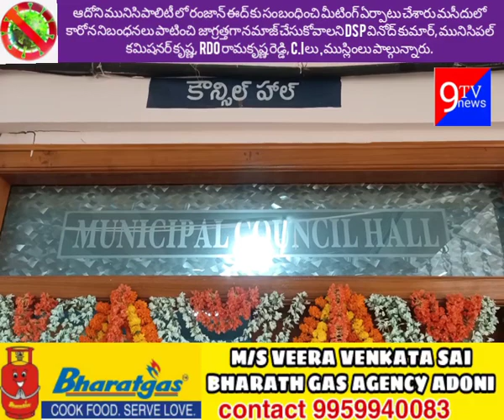ఆదోని లో రంజాన్ పండుగ నమాజ్ మసీదు లో 50 మంది పాల్గొనాలి అని అధికారులు తెలిపారు.